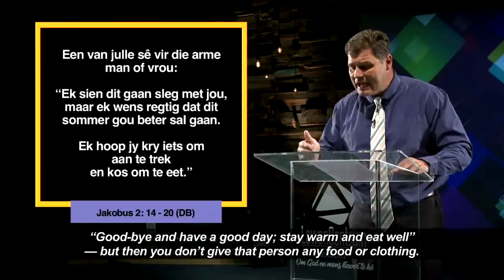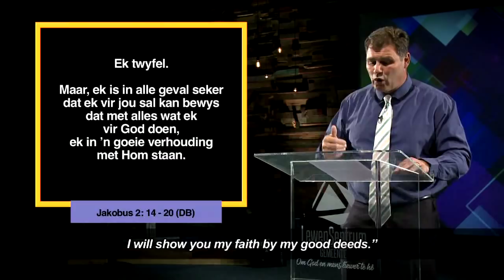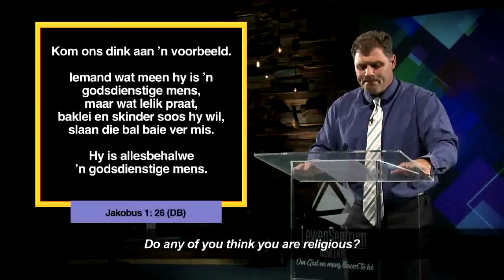Die Woord Erediens S4 Episode 11 - 11 November 2018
Ons gaan voort met die reeks waarin Prediker Andries Enslin kyk na wat Jakobus ons sou geleer het as hy ons Predikant was en kyk vandag na ons dade.